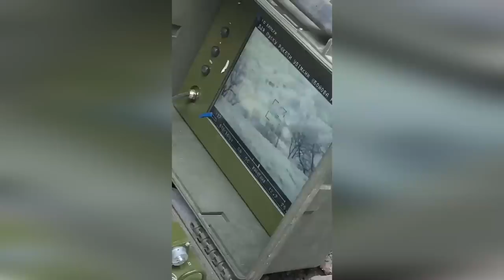Воїни 25-ї окремої Січеславської бригади ДШВ з ПТРК “Стугна-П” знищили танк російських окупантів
На Донеччині, воїни 25-ї окремої повітрянодесантної Січеславської бригади ДШВ ЗС України з ПТРК “Стугна-П” в черговий раз знищили танк російських окупантів!

Продовжуємо виконувати бойові завдання та знищувати противника! Слава ДШВ! Слава Україні!🇺🇦🇺🇦🇺🇦